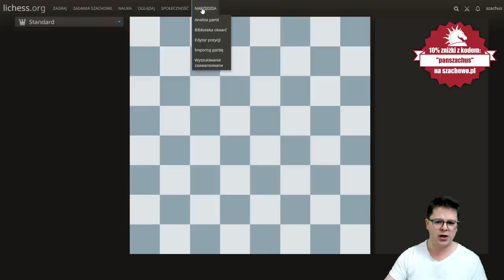STOCKFISH vs. Pan Szachuś w RÓŻNYCH KONFIGURACJACH - nowa MINI SERIA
00:00 Wstęp
01:35 Hetman vs. 8 Pionów
06:21 2 Wieże vs. 8 Pionów
10:50 2 Skoczki 2 Gońce vs. 8 Pionów

POLECAM:
Grafiki od shadethombre:

Wsparcie kanału:
Dziękuję :)